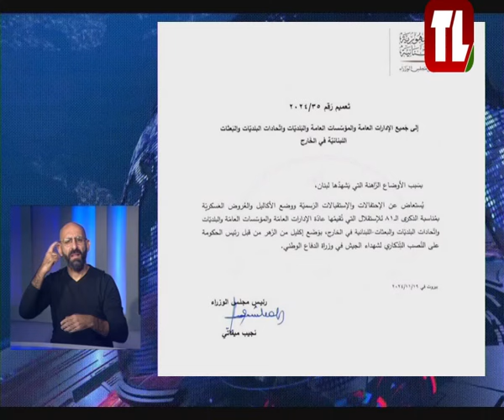نشرة الأخبار - 19/11/2024